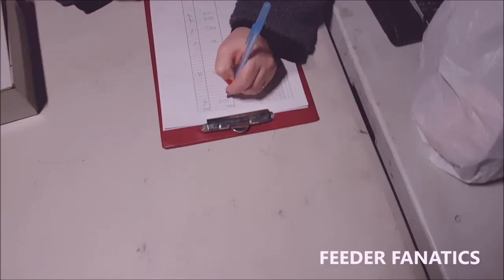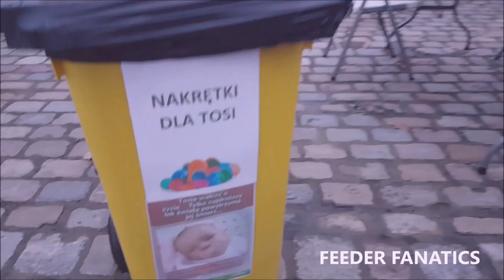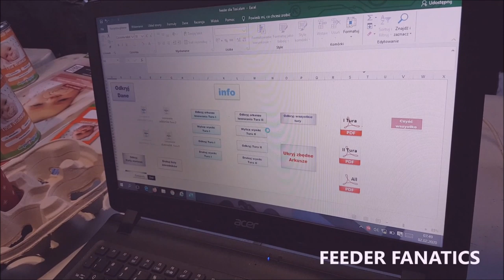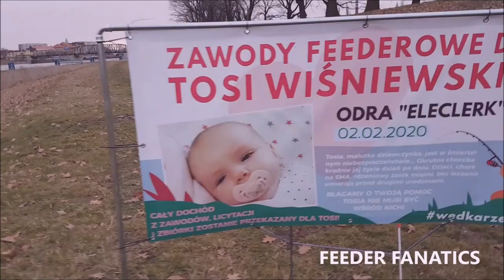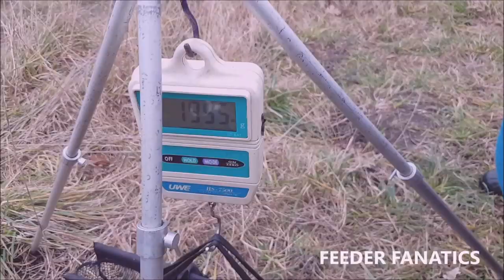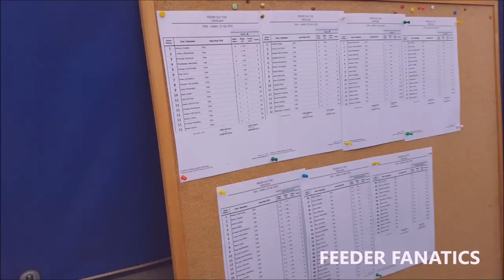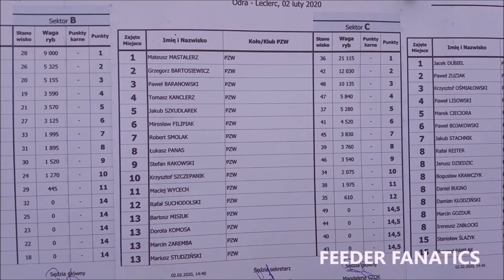Zawody charytatywne dla Tosi Wiśniewskiej 02.02.2020 🐟🐟🐟💨💨🌊🌊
Relacja z zawodów na wrocławskim Leklerku zorganizowane w celu zbiórki pieniędzy dla Tosi Wiśniewskiej chorej na SMA. Zapraszamy!!